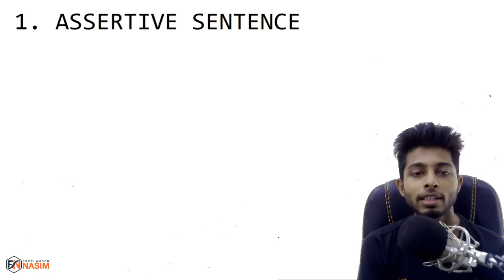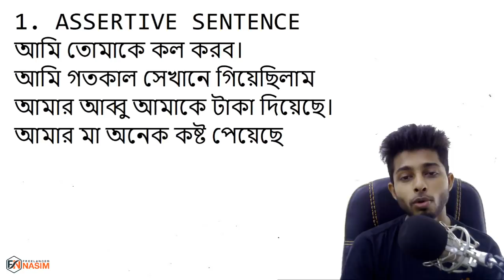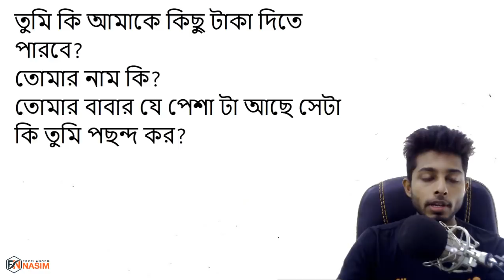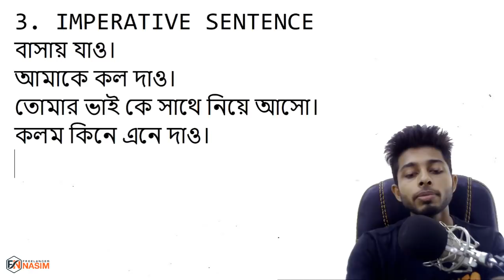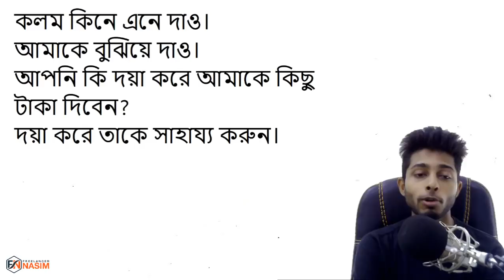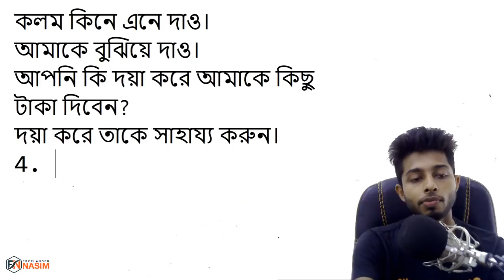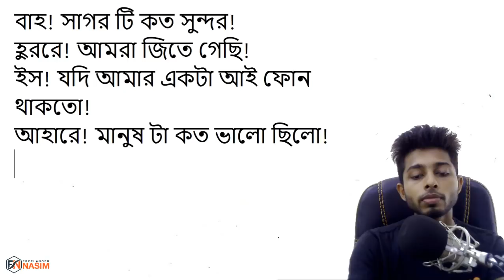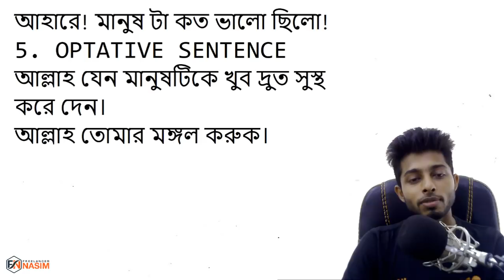সেন্টেন্স এর প্রকারভেদ। ভুল করতে করতে ইংরেজি শিখি। Freelancer Nasim